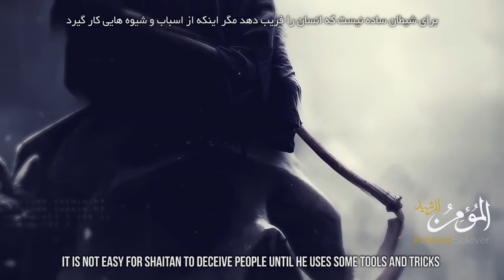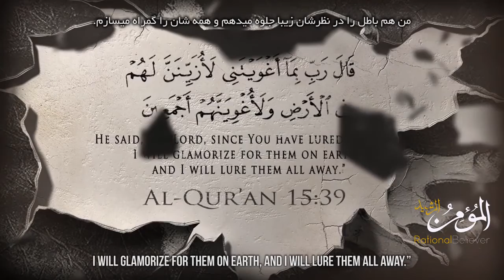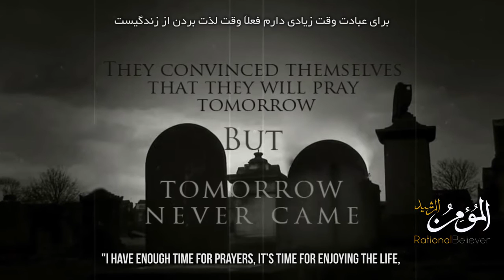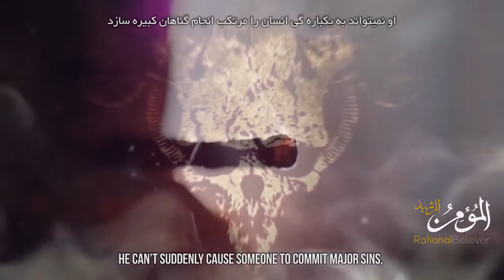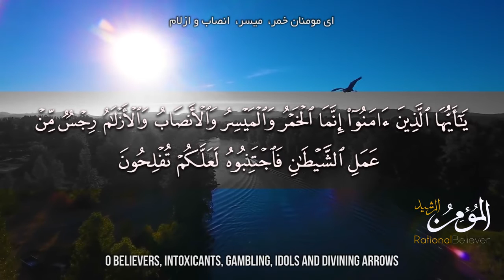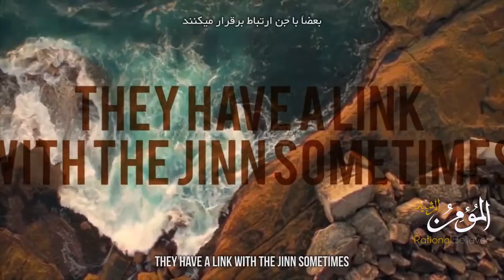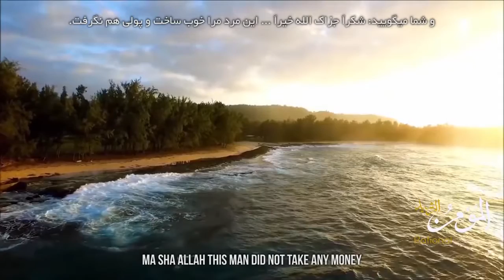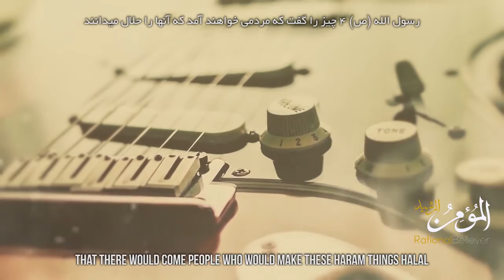THE ARMY OF SATAN PART 3 (Tools and Tricks of Satan)HD - Teachings Of Islam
THE ARMY OF SATAN - PART 3
Tools and Tricks of Satan

المومن الرشید
ارتش شیطان - قسمت سوم
اسباب و راهکارهای شیطان
ПРИЕМЫ и УЛОВКИ САТАНЫ

Teachings Of Islam
TeachingsOfIslam